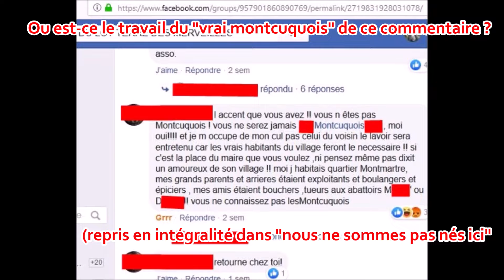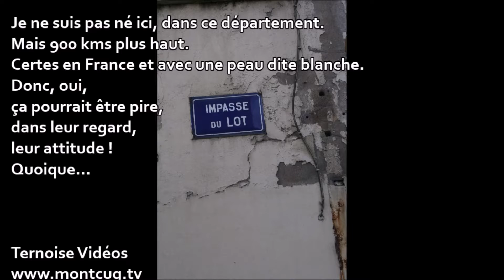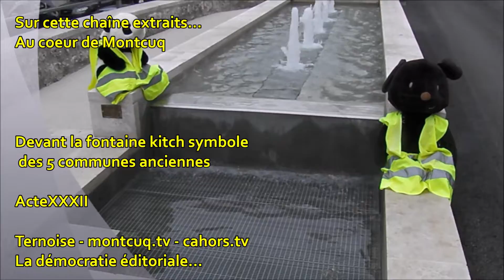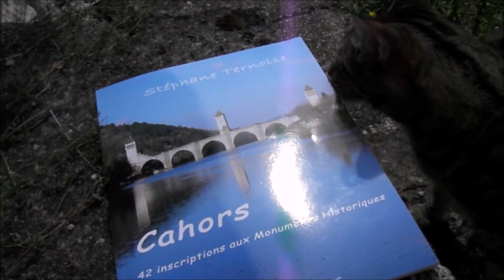Une vidéo peut "réveiller" : le lavoir débroussaillé après 500 vues, il sera restauré avec combien ?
Une vidéo peut "réveiller" : le lavoir débroussaillé avec 500 vues, il sera restauré avec combien ?

Quelques jours après la vidéo (environ 500 vues) sur l'état du lavoir de Montcuq en Quercy Blanc (de 1938)
Un lavoir en "entretien municipal" selon les propos publics de M. Le maire.
Il est "propre". Qui a réalisé l'entretien ?... Le maire, la municipalité ou le "vrai montcuquois" au commentaire "étonnant" ?...

Lavoir débroussaillé mais l'arrivée de l'éclairage public semble toujours dangereuse, à quelques mètres d'un "gîte de France" où jouent des enfants...

"la démocratie éditoriale".